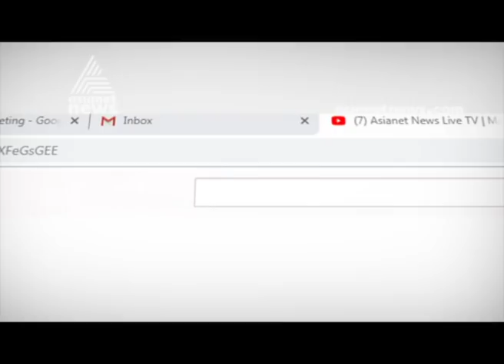Heavy Rain in Ernakulam; the rain may affect voting percentage | Kerala BY Polls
sianet News - Kerala's No.1 News and Infotainment TV Channel